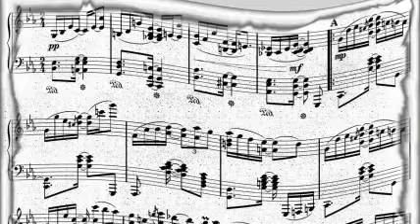Helen Humes Acc By The Buck Clayton All Stars - Drive Me Daddy